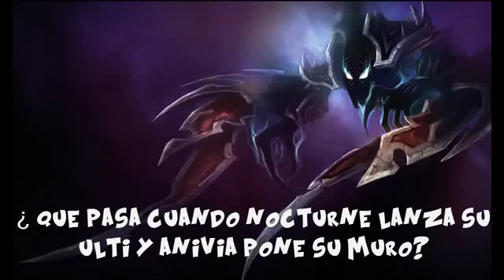League of legends Mitos de los campeones ep 16344